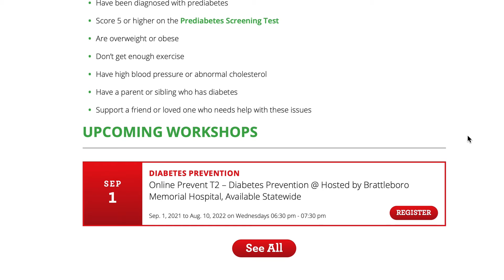Get free, online diabetes support with MyHealthyVT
Developed by the CDC, MyHealthyVT diabetes workshops help participants make real, lasting changes—like losing weight, getting active, managing A1C and blood sugar, and feeling better. Plus—valued at over $400—these online workshops are available to Vermonters at NO COST.